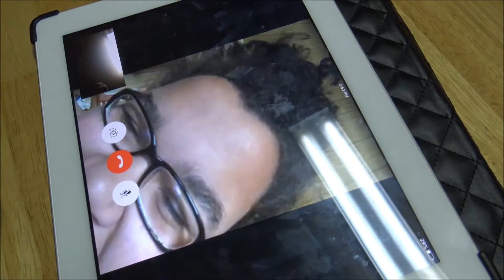KAITLYN AND MY NIECES